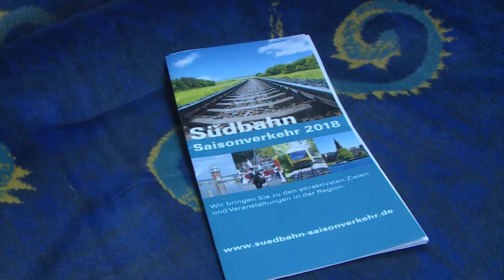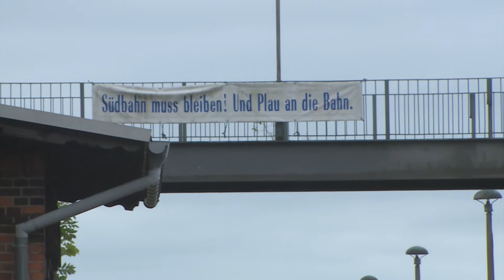Die Südbahn ist im Saisonverkehr zurück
Die Initiative für den Erhalt der Südbahn bietet gemeinsam mit Partnern einen Saisonverkehr der Südbahn auf der Strecke Parchim - Malchow an. Die dauerhafte Reaktivierung der Strecke bleibt das Ziel